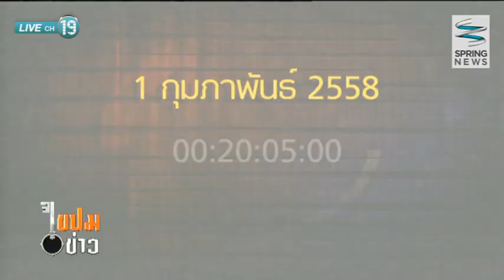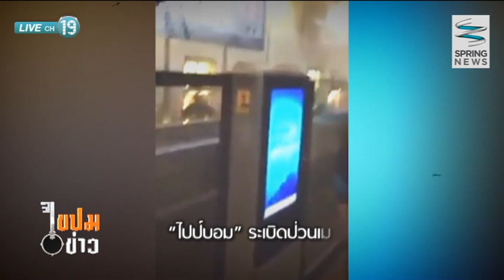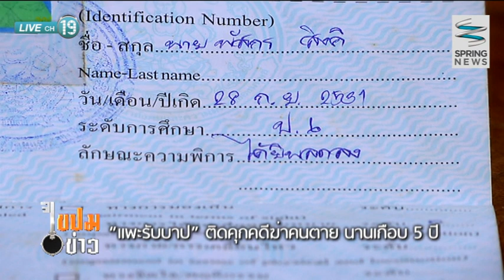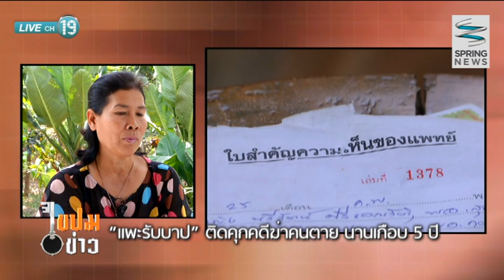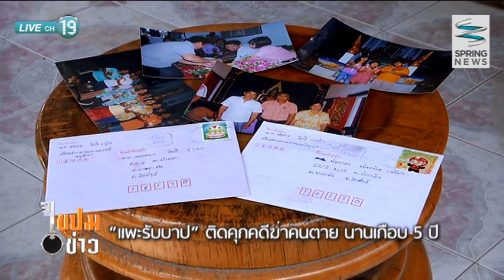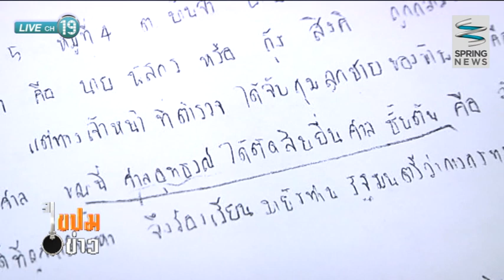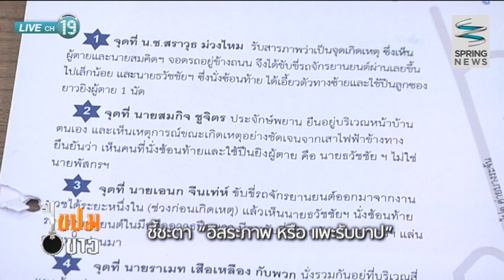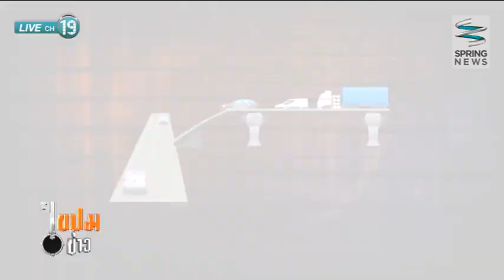ไขปมข่าว 5/2/58 : "ไปป์บอม" ระเบิดป่วนเมือง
ติดตามตอนอื่นๆของรายการ "ไขปมข่าว" ได้ที่

ไขปมข่าว โดย คุณ สุชาติ มั่นรักคง พาไปติดตามเรื่องราวที่เป็นประเด็นใหญ่ในปัจจุบัน เหตุการณ์ระเบิด 2 จุด บริเวณทางเชื่อมสถานีรถไฟฟ้าบีทีเอสสถานีสยาม กับ ห้างสรรพสินค้าสยามพารากอน ด้วยการวางระเบิดแสวงเครื่องหรือไปป์บอม ผู้ก่อเหตุต้องการอะไร ติดตามรายละเอียดได้ในรายการ

กด "Like" เกาะติดทุกข่าวสารได้ที่แฟนเพจ

ติดตามชมรายการ "ไขปมข่าว"
ออกอากาศเป็นประจำทุกวันพฤหัสบดี - ศุกร์  เวลา 23.00 น. - 23.55 น.